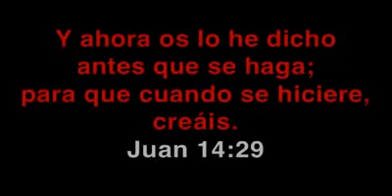Babilonia la grande, la ramera del apocalipsis es la iglesia Católica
Milenio3 Astrologia en el Vaticano (vmnds)

LOS SECRETOS DEL VATICANO QUE MUCHOS IGNORAN -- MASONERIA Y SATANISMO

Milenio3 La renuncia del papa Benedicto XVI (vmnds)

MASONERIA Y VATICANO LA MISMA COSA, PRUEBA IRREFUTABLE

La Masoneria en el Vaticano